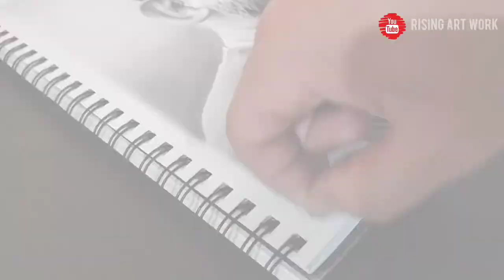HOW I DRAW MS DHONI USING JUST TWO PENCILS | REALISTIC TUTORIAL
Pencil Realistic Drawing of MS Dhoni. I've created this portrait in a pencil realism way using 4B and soft charcoal pencil variants. The paper I've used here is Brustro 160 GSM and it was 7 hours work procedure.
Do show all your love to the artwork.

Your support has always kept me motivated to provide you with the best from my side and will always be ahead.

♫ MUSIC ♪
Ikson